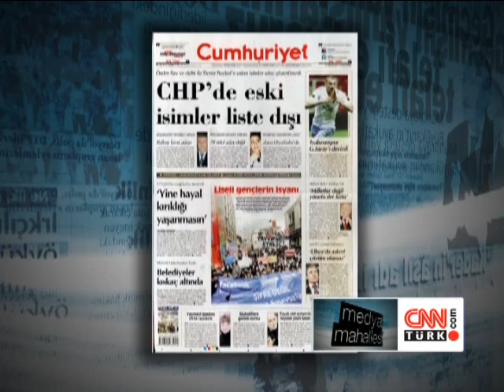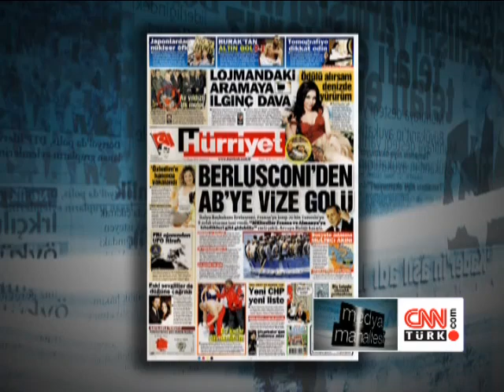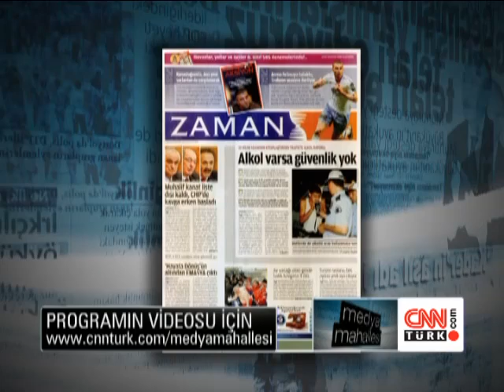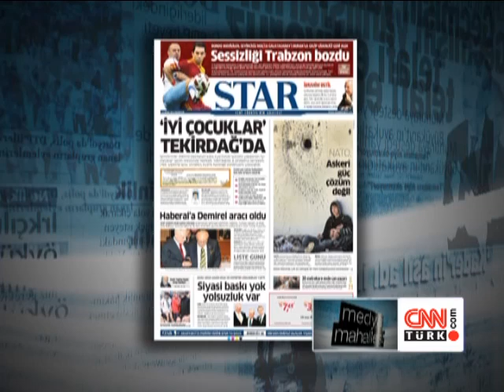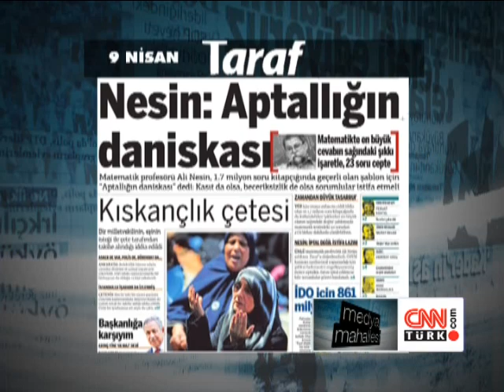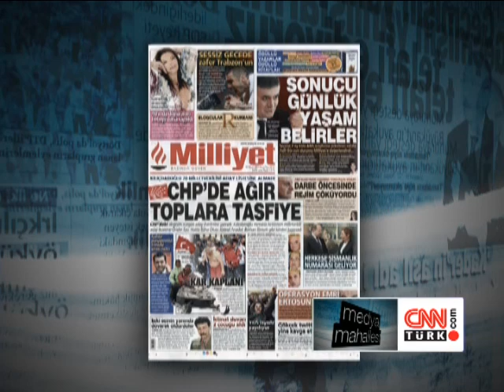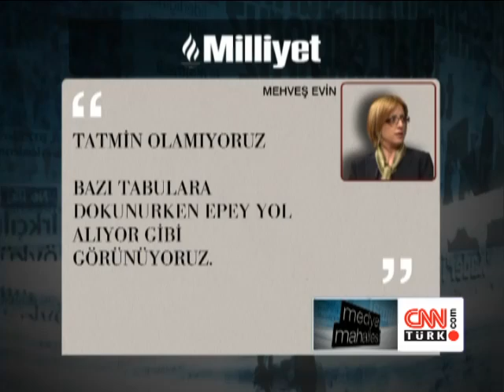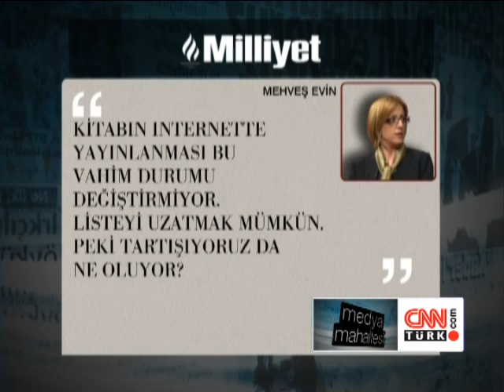Medya Mahallesi: Liselilerin YGS İsyanı - 11.04.2011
11 Nisan 2011 tarihinde CNN Türk'te Ayşenur Arslan'ın sunduğu "Medya Mahallesi" programı yayınlandı.